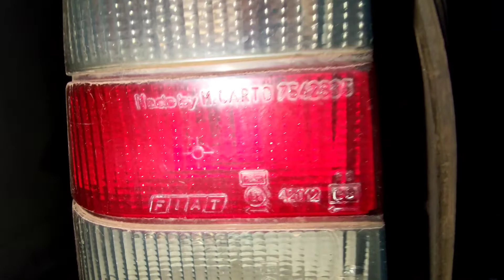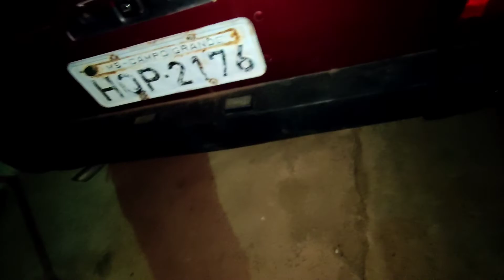Vendi a Leila 🥺 / primeira impressão da Fiat Elba 1.5 Joelba